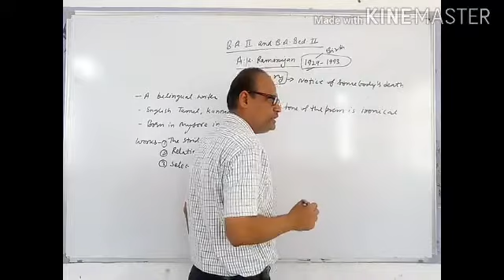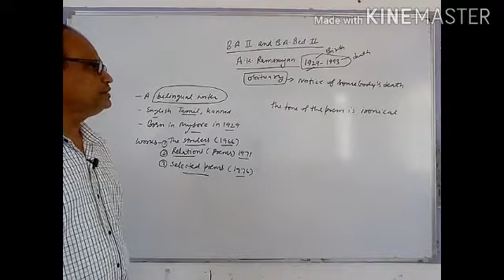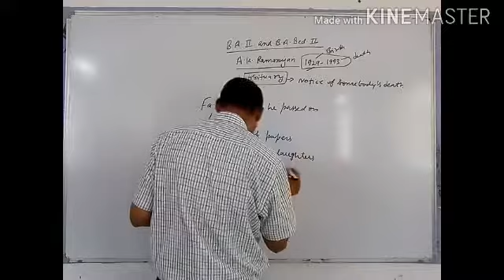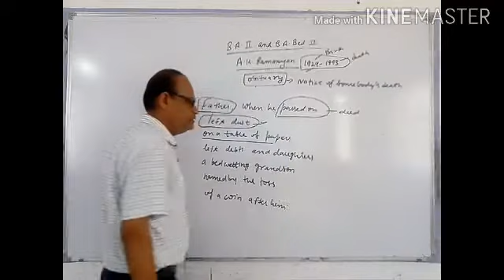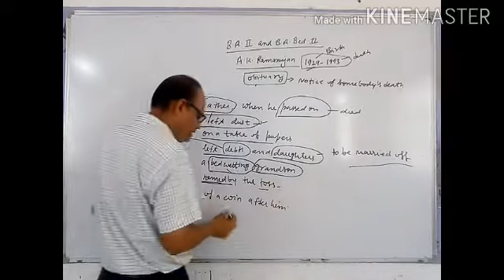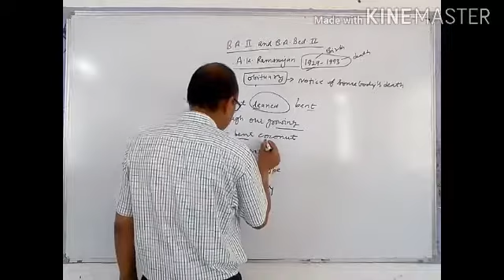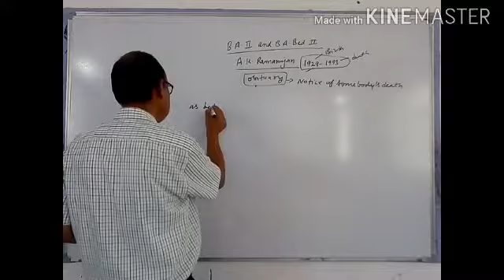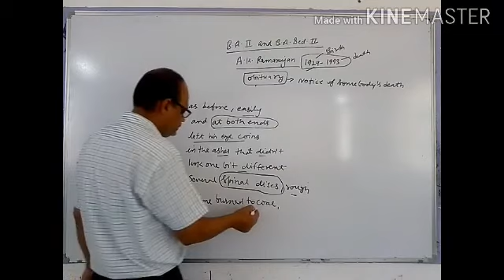September 15, 2020